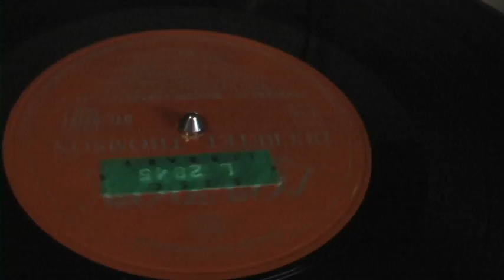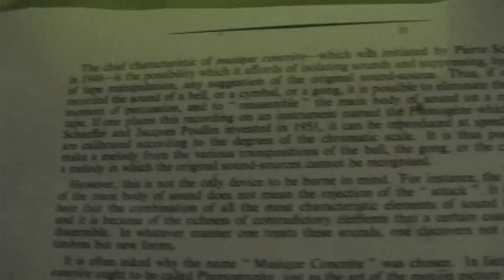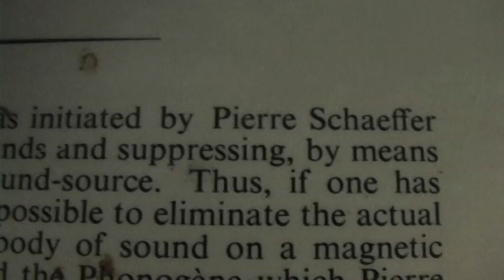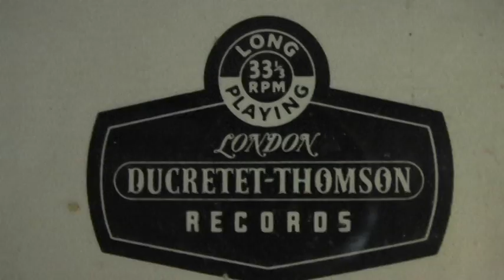YOKO ONO (CLASSICAlL) Tam-Tam IV - Pierre Henry: Pierre Henry : Tam-Tam IV- |Musique concrète| NOT YOKO ONO!!! MICHAEL HANSEN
Pierre Henry
Tam-Tam IV

(CLASSICAlL)
Tam-Tam IV - Pierre Henry:

Pierre Henry : Tam-Tam IV-

THIS IS NOT YOKO ONO besides this song & style of music came waaaaayyyyy before Yoko Ono.
The chief characteristic of musique concrete—which was initiated by Pierre Schaef in 1948—is the possibility which it affords of isolating sounds and suppressing, by of tape manipulation, any suggestion of the original sound-source. Thus, if one 1 recorded the sound of a bell, or a cymbal, or a gong, it is possible to eliminate the act' moment of percussion, and to "reassemble " the main body of sound on a magnc tape. If one places this recording on an instrument named the Phonogene- which Pie Schaeffer and Jacques Poullin invented in 1951, it can be reproduced at speeds wh are calibrated according to the degrees of the chromatic scale. It is 'thus possible make a melody from the various transpositions of the bell, the gong, or the cymba a melody in which the original sound-sources cannot be recognised.

However, this is not the only device to be borne in mind. For instance, the select, of the main body of sound does not mean the rejection of the " attack ". It is in f here that the combination of all the most characteristic elements of sound is fou and it is because of the richness of contradictory elements that a certain coarseness discernible. In whatever manner one treats these sounds, one discovers not only n timbres but new forms.

It is often asked why the name " Musique Concrete " was chosen. In fact, mush concrete ought to be called Phonography, just as the art of the motion picture is kno as Cinematography. The cinema, one notes, does not give rise to the visual display pure theory: it is the art of-'composing concrete images in a certain rhythm, within framework of a scenario (which, after all, is only a schema). The composer of musique concrete works in the same way, taking as his point of departure objets sonores which are the equivalent of visual images, and which therefore alter the procedures of musical composition completely.

In the seven years of its existence, musique concrete has been involved in many battles with conservative factions who would even refuse it the name of music.

Despite its important achievements, musique concrete—even in the admission of inventors—is only at the start of its career, and has before it an immense unexplored territory. This was the opinion of the late Arthur Honegger, who, during one of last interviews, said: "I do not believe in the material progress of art, and I am certain that there is much virgin soil to uncover in the world of sound; but I am very interested in musique concrete. Today it is still an art in its infancy, but I am convinced that there is much to be done in this field ".
The first side of this disc consists of miscellaneous items which provide an extended survey of musique concrete, covering its practical aspects (as music for film or ballet) find its theoretical tenets (from jazz to serial music).

-Tarn-Tam IV can be compared very favourably with the frenzy of jazz, to which is added a new sound-dimension, and a rhythm that is even more ardent.